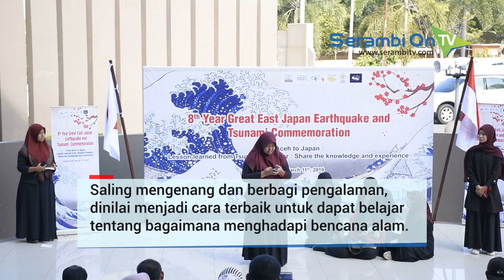Nyanyian “Himawari No Yakusoku" dan Seragam Kimono Dari Aceh Untuk Masyarakat Jepang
SERAMBITV.COM, BANDA ACEH - Komunitas pemuda yang tergabung dalam Koungestu School Association mengenakan pakaiaan kimono sembari menyanyikan salah satu lagu Jepang, “Himawari No Yakusoku" (Janji Bunga Matahari).Kegiatan ini dipusatkan di Museum Tsunami Aceh, Senin (11/3/2019), unutk menyampaikan simpati masyarakat Aceh, memperingati gempa 9.0 Skala Richter yang mengguncang Sendai, Jepang, 2011 silam.Bagi komunitas Koungestu School Association, Aceh dan Jepang memiliki memori yang sama terhadap bencana gempa dan tsunami.Mereka pun menilai saling mengenang dan berbagi pengalaman, merupakan cara terbaik untuk dapat belajar tentang bagaimana menghadapi bencana alam.